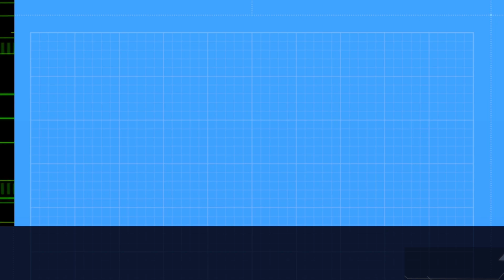Undawn (stronghold challange)